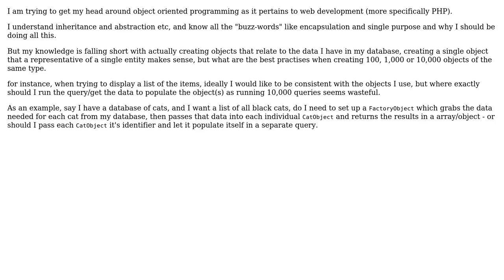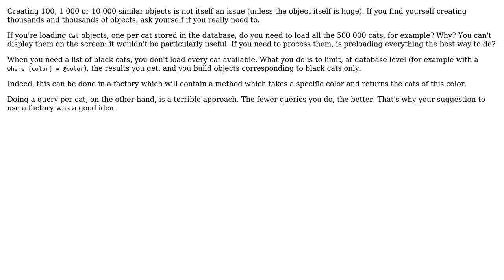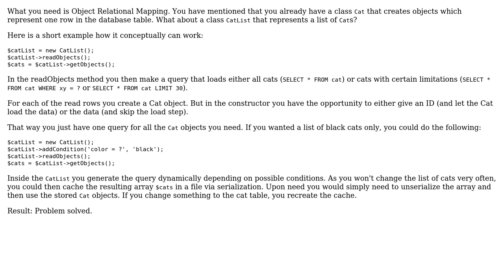Multiple Object Instantiation (2 Solutions!!)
Multiple Object Instantiation

With thanks & praise to God, and with thanks to the many people who have made this project possible! | Content (except music & images) licensed under CC BY-SA | Music | Images & others | With thanks to user Jim Martens user Eldarni user Arseni Mourzenko and the Stack Exchange Network Trademarks are property of their respective owners. You are responsible for your own actions.